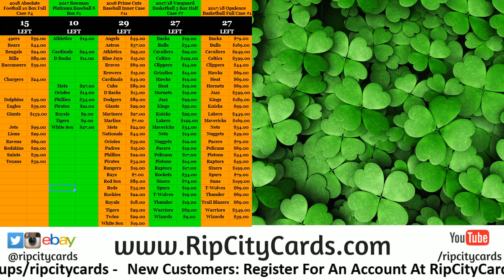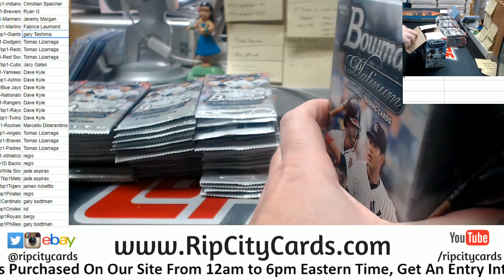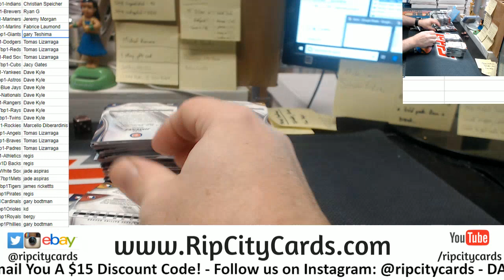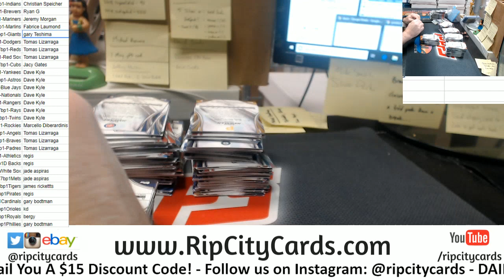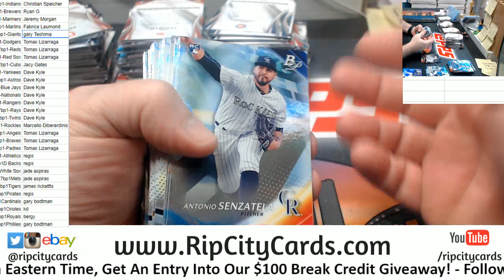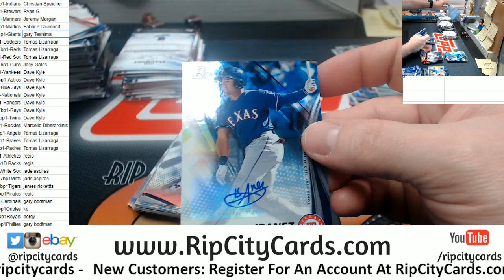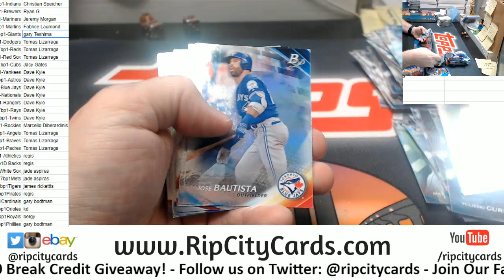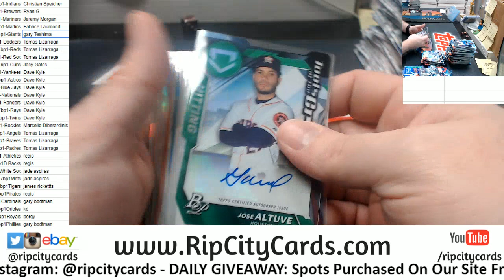2017 Bowman Platinum Baseball 6 Box #1 RCC